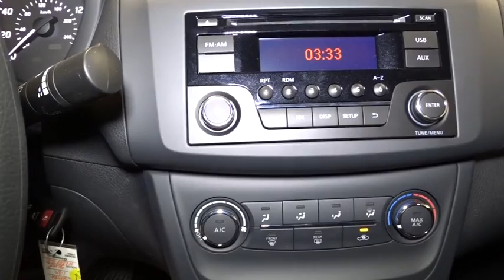2017 Nissan Sentra Hillside, Newark, Union, Elizabeth, Springfield, NJ 370203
Window Grid Antenna,Radio w/Seek-Scan, MP3 Player, Clock, Speed Compensated Volume Control, Steering Wheel Controls and Radio Data System,Radio: AM/FM/CD/Aux-In Audio System -inc: 4 speakers, USB connection port for iPod interface and other compatible devices and Bluetooth hands-free phone system,Fixed Rear Window w/Defroster,Fully Galvanized Steel Panels,Body-Colored Rear Bumper,Compact Spare Tire Mounted Inside Under Cargo,Light Tinted Glass,Fully Automatic Aero-Composite Halogen Headlamps w/Delay-Off,Body-Colored Power Side Mirrors w/Manual Folding,Wheels: 16 Steel w/Full Wheel Covers -inc: 10-spoke design,Variable Intermittent Wipers,Tires: P205/55R16 AS,Steel Spare Wheel,Chrome Grille,Trunk Rear Cargo Access,Clearcoat Paint,Chrome Door Handles,Chrome Side Windows Trim and Black Front Windshield Trim,Body-Colored Front Bumper,FOB Controls -inc: Trunk/Hatch/Tailgate,Driver And Passenger Visor Vanity Mirrors w/Driver And Passenger Auxiliary Mirror,Fade-To-Off Interior Lighting,Full Floor Console w/Covered Storage, Mini Overhead Console w/Storage and 1 12V DC Power Outlet,Full Carpet Floor Covering,Glove Box,Analog Display,Cruise Control w/Steering Wheel Controls,Manual Tilt/Telescoping Steering Column,60-40 Folding Split-Bench Front Facing Fold Forward Seatback Rear Seat,4-Way Passenger Seat -inc: Manual Recline and Fore/Aft Movement,Manual Adjustable Front Head Restraints and Manual Adjustable Rear Head Restraints,Instrument Panel Covered Bin, Driver / Passenger And Rear Door Bins,1 12V DC Power Outlet,Gauges -inc: Speedometer, Odometer, Engine Coolant Temp, Tachometer, Trip Odometer and Trip Computer,Power Door Locks w/Autolock Feature,1 Seatback Storage Pocket,Air Filtration,Delayed Accessory Power,Front Bucket Seats -inc: 6-way manual driver's seat (slide/recline/lift) and 4-way manual passenger seat (slide/recline),Cloth Seat Trim,Trip Computer,Cloth Door Trim Insert,Front Cupholder,Day-Night Rearview Mirror,Full Cloth Headliner,Power 1st Row Windows w/Driver 1-Touch Up/Down,Front Map Lights,Power Rear Windows,Outside Temp Gauge,Driver Foot Rest,Urethane Gear Shift Knob,Engine Immobilizer,Front Center Armrest,Cargo Space Lights,Manual Air Conditioning,Remote Releases -Inc: Power Cargo Access and Mechanical Fuel,Remote Keyless Entry w/Integrated Key Transmitter, Illuminated Entry and Panic Button,Interior Trim -inc: Metal-Look Instrument Panel Insert, Metal-Look Door Panel Insert, Metal-Look Console Insert, Chrome And Metal-Look Interior Accents,Carpet Floor Trim and Carpet Trunk Lid/Rear Cargo Door Trim,Seats w/Cloth Back Material,Engine: 1.8L DOHC 16-Valve 4-Cylinder,110 Amp Alternator,Brake Actuated Limited Slip Differential,49-Amp/Hr 470CCA Maintenance-Free Battery w/Run Down Protection,Strut Front Suspension w/Coil Springs,Front-Wheel Drive,Single Stainless Steel Exhaust,Gas-Pressurized Shock Absorbers,Transmission: Xtronic CVT -inc: manual mode,Front And Rear Anti-Roll Bars,Torsion Beam Rear Suspension w/Coil Springs,Front Disc/Rear Drum Brakes w/4-Wheel ABS, Front Vented Discs and Brake Assist,Electric Power-Assist Speed-Sensing Steering,13.2 Gal. Fuel Tank,Side Impact Beams,Dual Stage Driver And Passenger Seat-Mounted Side Airbags,Curtain 1st And 2nd Row Airbags,Low Tire Pressure Warning,Rear Child Safety Locks,Electronic Stability Control (ESC),Dual Stage Driver And Passenger Front Airbags,ABS And Driveline Traction Control,Airbag Occupancy Sensor,Outboard Front Lap And Shoulder Safety Belts -inc: Rear Center 3 Point, Height Adjusters and Pretensioners